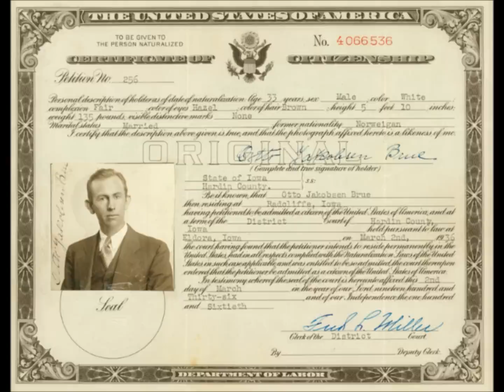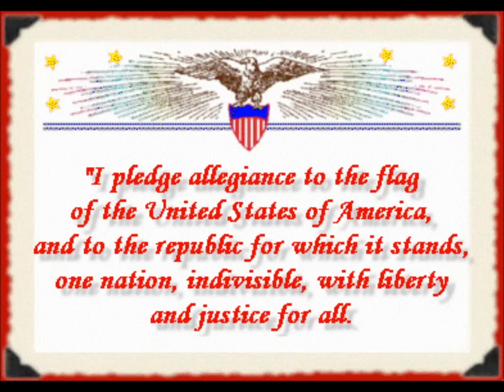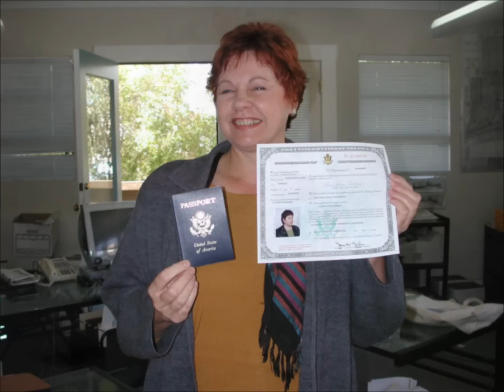Just One Dream - Heather Headley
"Just One Dream" sung by Heather Headley and written by Walter Afanasieff . Used in the movie "Golden Dreams" that used to show at Disney's California Adventure.